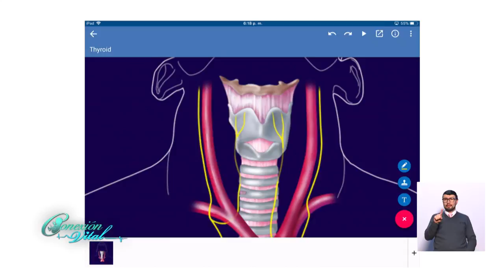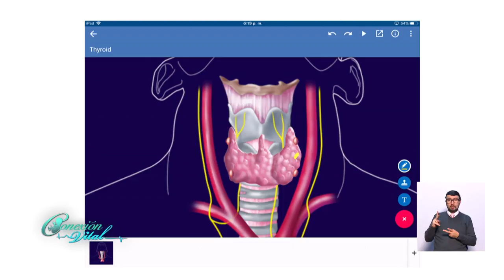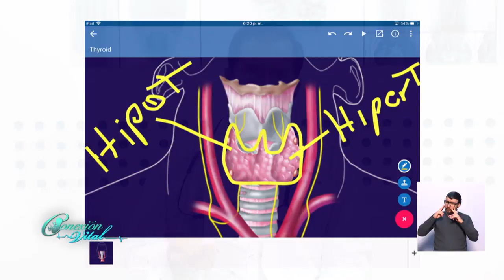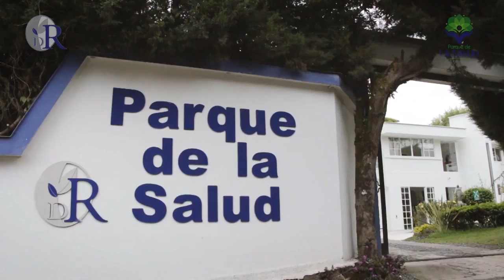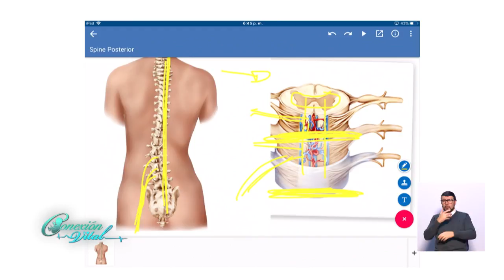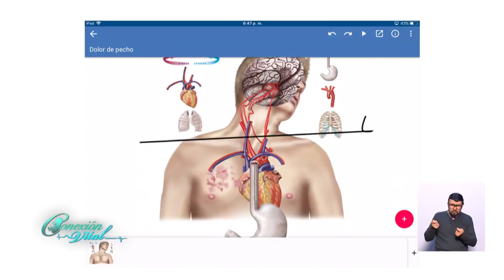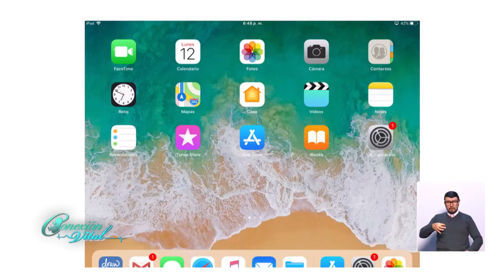Tema Libre Dr Jorge Enrique Rojas 12 de Marzo 2018